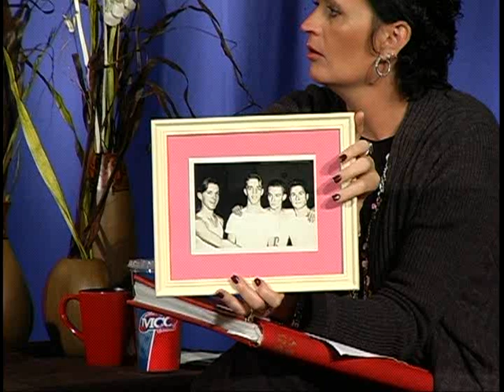Episode 33: Alumni Edition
Air Date: Sept. 13, 2011
Special Guests: Claude Gifford, Jeff Kaufman